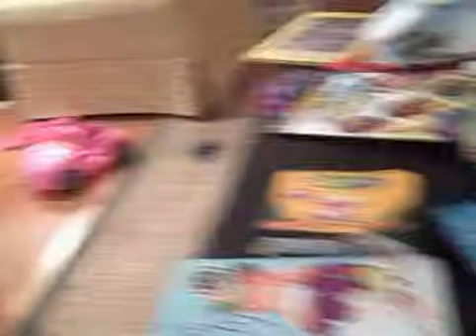Sky's time day 2